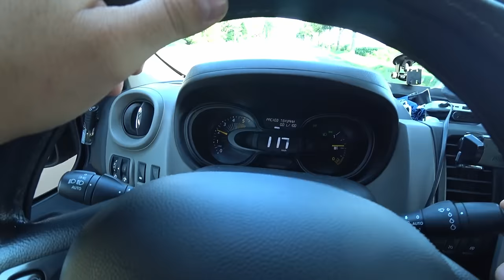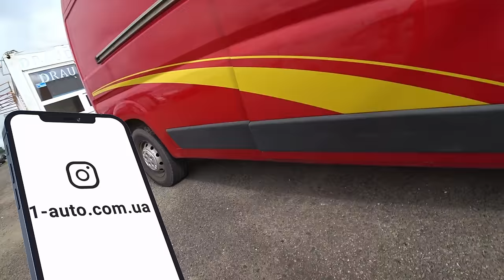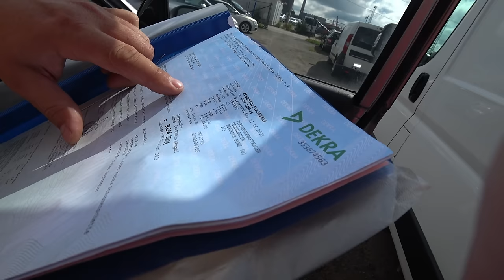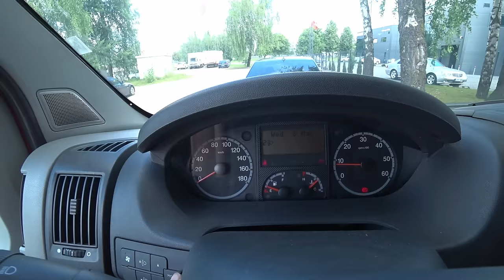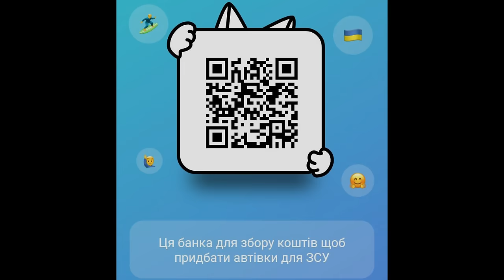четыре страны и всего один авто ЗСУ 15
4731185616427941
Mykola Taranukha

Тайм код:
00:00 - Анонс
00:33 - Приветствие
00:51 - Утренняя суета
02:00 - Забираем авто у RRS Servise
03:52 - Дорога на полигон
04:05 - Выдача авто военным
06:15 - О границах
08:38 - Утро следующего дня
09:08 - Гордость за выбранный авто
10:38 - Кто такой Роман ?
11:53 - Дорога в Германию
12:41 - Ауербах, Германия
13:08 - Путин Хуйло
13:48 - Меняются планы
14:29 - Волерау, Швейцария
15:14 - Дорога в Литву
16:10 - Мариямполе
17:30 - Opel Vivaro 2007 год, 1.9 дизель 3000 евро
20:45 - Авторынок Кауноса
25:49 - Сitroen Оumper 2009 2.2 hdi 3000 евро
28:49 - Kia Sportage 2005 2.0 CRDI Automat 2700 евро
31:16 - Рынок KAPRATOS
37:16 - Рынок под мостом Мариямполе
38:20 - Авторынок Sportu 50
39:17 - Дорога в Польшу
40:07 - Прощание